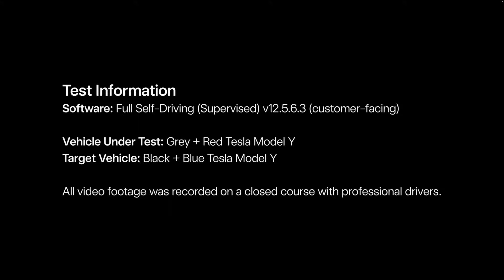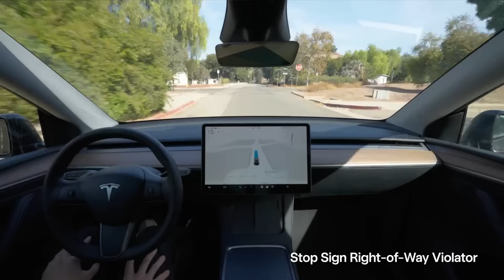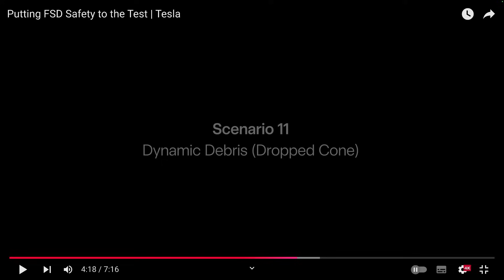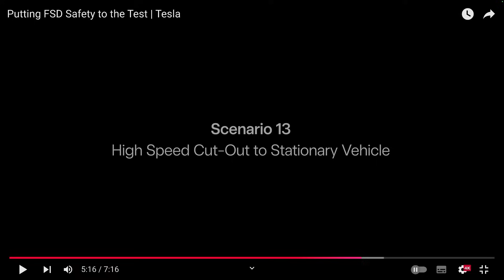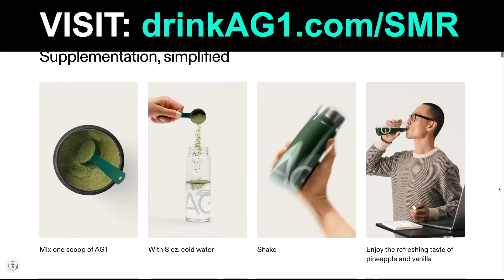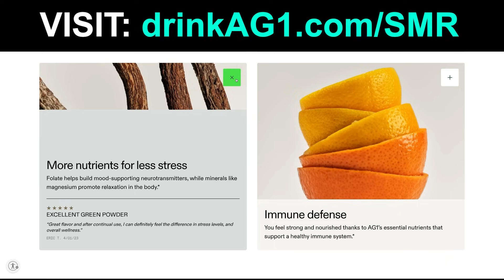Tesla Knows What's Coming…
In this video:

TIMESTAMPS

0:00 Tesla Knows What’s Coming… New FSD Safety Tests
16:15 Want More Content? Early Access? Tesla Valuation Model?
16:19 Drink AG1

Steven